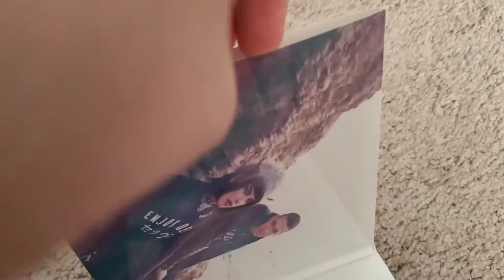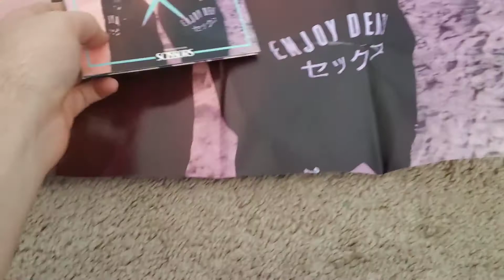Blood On The Dance Floor - Scissors (Deluxe Edition) (CD Unboxing)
An unboxing video of "Scissors (Deluxe Edition)" by Blood On The Dance Floor

*Extra*
The final album to involve JayyVon
Limited Edition Webstore Exclusive